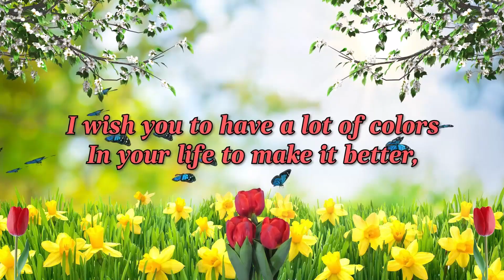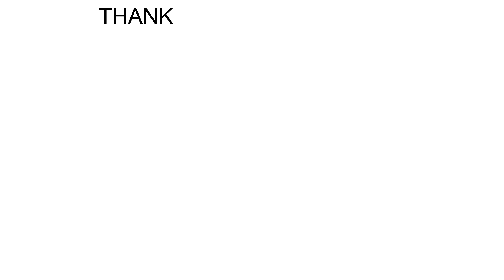Special Birthday Message Furaha Berthe 2021